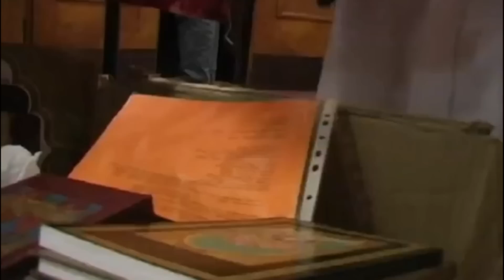2003.08.15_Говинда_Встреча в ДК Ленсоветов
Выступление театра "Мадхура", лекция Шрилы Говинды Махараджа